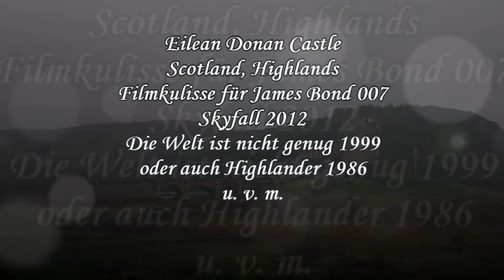Eilean Donan Castle Isle of Skye🏰Highlander and Skyfall James Bond 007 Location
Umgebung: Dornie, A87, Isle of Skye, Skye Bridge, Dunvegan Castle, Old Man of Storr, Fairy Pools, Quiraing, Cuillin Hills, Portree.

Eilean Donan Castle Dornie Scotland, Movie Set for Skyfall James Bond 007 and Highlander - Isle of Skye - Filmkulisse für Skyfall James Bond 007 und Highlander Schlottland Highlands

Eilean Donan liegt bei Dornie an der Westküste Schottlands an der Haupttouristenstraße A87 zur Insel Skye.
Eilean Donan Castle war der Star in vielen Filmen – unter anderem
Bonnie Prince Charlie mit David Niven (1948)
The Master of Ballantreee (dt.: Der Freibeuter) mit Errol Flynn (1953)
The New Avengers (1976)
Highlander (1986)
Loch Ness (1996)
James Bond - Die Welt ist nicht genug (1999)
Skyfall James Bond 007 2012

Von der Burg aus können Sie einen Spaziergang zum nahegelegenen Ort Dornie an der Mündung des Loch Long machen, jenseits von Loch Alsh die Cuillins Berge auf Skye in der Ferne sehen, oder am Loch Duich landeinwärts zu den atemberaubenden Bergen der Five Sisters of Kintail blicken. Zur Insel Skye gelangen Sie entweder mit der Fähre von Glenelg oder über die Brücke bei Kyle of Lochalsh.
Nachdem Eilean Donan bei einem Jakobiten-Aufstand im Jahr 1719 teilweise zerstört worden war, lag die Burg fast 200 Jahre lang in Trümmern. Erst 1911, als Lieutenant Colonel John MacRae-Gilstrap die Insel erwarb, begann der Wiederaufbau der Burg. Nach 20 Jahren harter Arbeit erglänzte sie bei ihrer Wiedereröffnung im Jahr 1932 wieder in alter Pracht. Manche sagen, Eilean Donan sei die schönste Burg Schottlands. Machen Sie sich selbst ein Bild!

Musik: No woman, No Cry  Acoustic Guitar Solo Cover (Violão Fingerstyle)